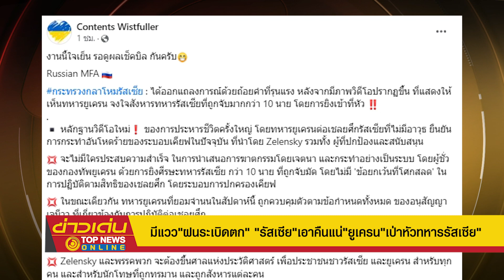มีแวว"ฝนระเบิดตก" "รัสเซีย"เอาคืนแน่"ยูเครน"เป่าหัว"ทหารรัสเซีย" | ข่าวเด่น | TOP NEWS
รอดูผลเช็คบิล "กลาโหมรัสเซีย" ฮึ่ม ออกแถลงการณ์ หลังปรากฏคลิป"ทหารยูเครน"จงใจสังหาร"ทหารรัสเซีย"ที่ถูกจับมากกว่า 10 นาย โดยการยิงเข้าที่ศีรษะ ชี้ เป็นการกระทำที่โหดร้าย พร้อมเรียกร้ององค์กรระหว่างประเทศ"ประณาม" จี้ สอบสวนอย่างละเอียด ด้าน "เมดเวเดฟ" ขาโหด ย้ำ ต้องประหารอย่างเดียว งานนี้ต้องใจเย็น ไม่มีใครรอดพ้นวิบากกรรม  มีแววจะเกิดตำบลฝนระเบิดตก